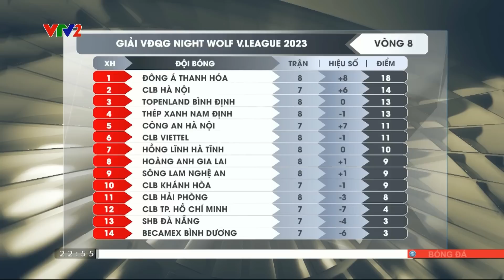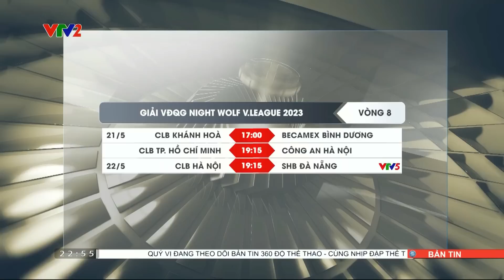360° Thể thao | Viettel thắng Bình Định phút bù giờ, Nam Định bất phân thắng bại với Hải Phòng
360° Thể thao | Viettel thắng Bình Định phút bù giờ, Nam Định bất phân thắng bại với Hải Phòng